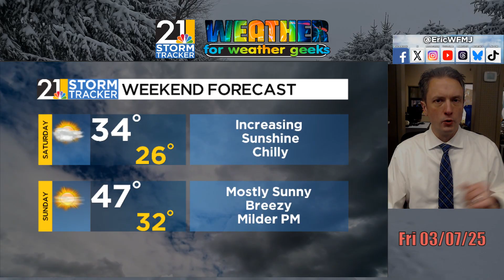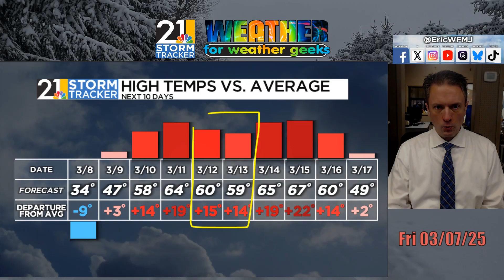Last Flakes For A While? Weather For Weather Geeks 3/7/25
00:00 Intro
00:20 Live Snow Update
02:00 Weekend Warm Up
02:40 Consistently Mild Week
03:42 Long Range Ideas

BlueSky/Threads: @ericwfmj